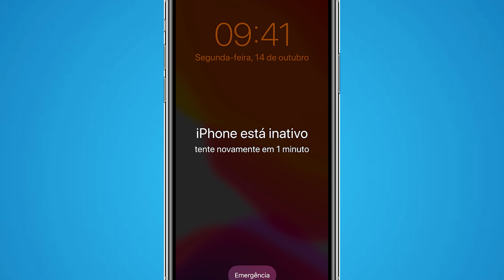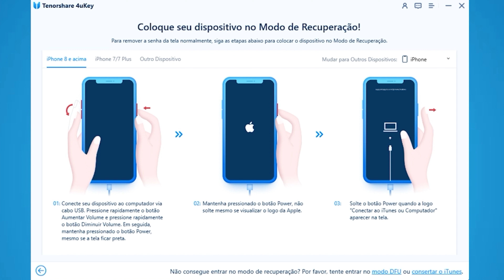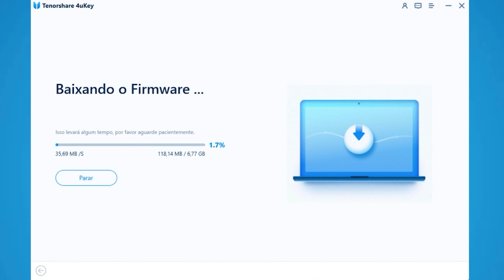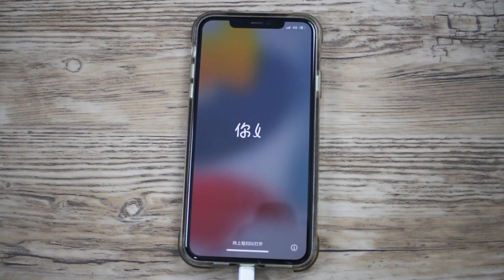Como desbloquear iPhone inativo? - iOS 16/iPhone 14 suportado